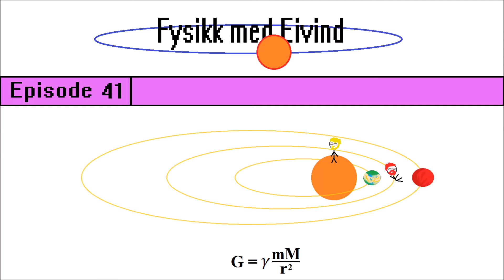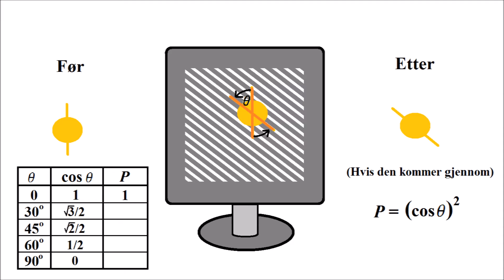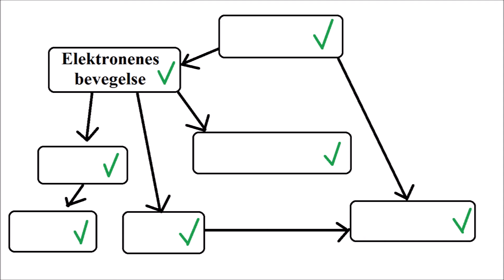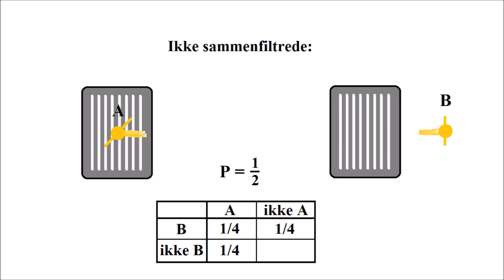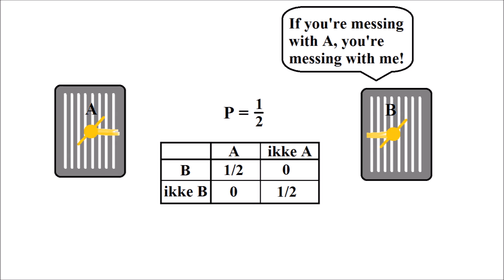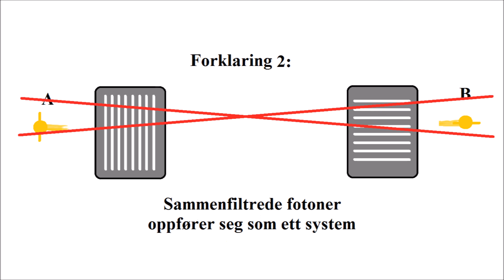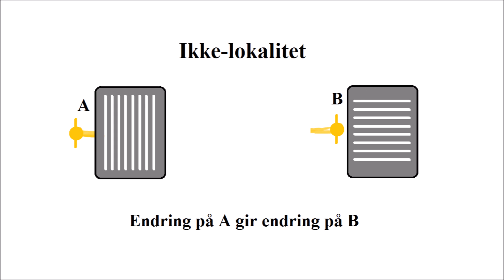Fysikk med Eivind (ep 41) - Sammenfiltrede fotoner (Fysikk 2)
Fysikk med Eivind er en serie undervisningsvideoer som dekker temaene i fysikk på videregående skole. Videoene er først og fremst ment for repetisjon av stoff man allerede har hatt om, men kan også være en introduksjon til et tema.

The background music is a small part of "Rafter" by Blue Dot Sessions which I've edited to loop.